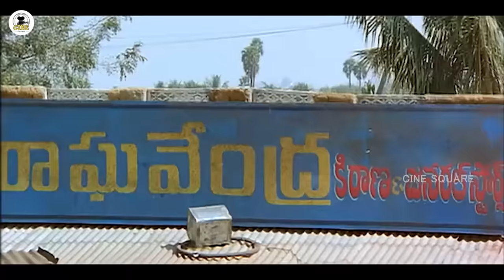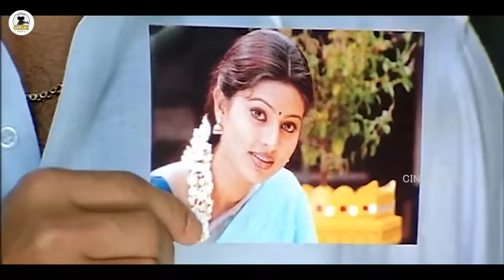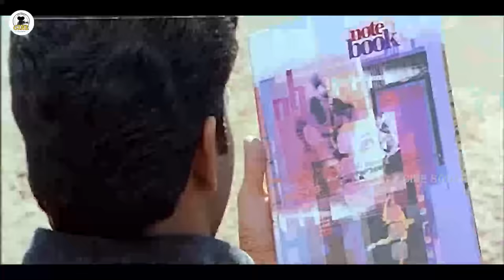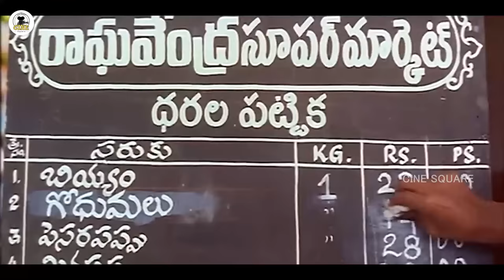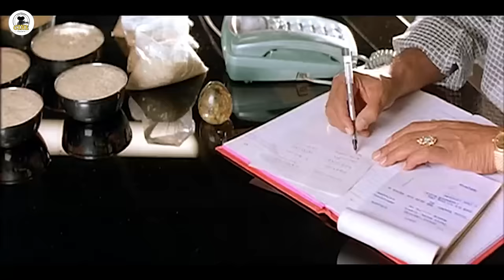Sankranti Full Length Telugu Movie || Venkatesh || Srikanth || Sneha || Cine Square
Raghavendra owns a provisional store and is the eldest among four brothers, and all live together in a home along with their parents Rama Chandraiah and Janakamma. Raghavendra is widely respected by everyone in the family and was responsible for bringing back their family to a good state after financial troubles a few years back where he also loses his love Padma, who got engaged to him but got canceled by Padma's parents who reject Raghavendra based on poverty.